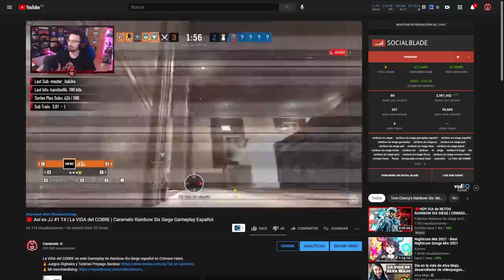🟥 Mi MAYOR CABREO en ESTA SERIE #2 T4 | La VIDA del COBRE | Caramelo Rainbow Six Siege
Uno de mis cabreos más malditamente controlados y en un capítulo de "la vida del cobre", demasiada paciencia tengo...